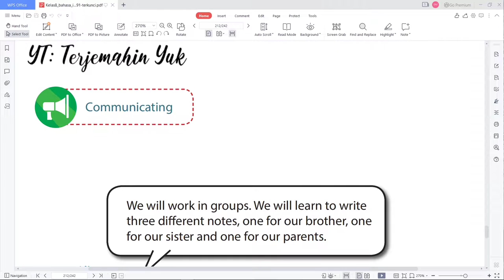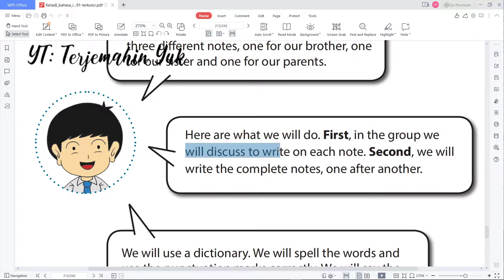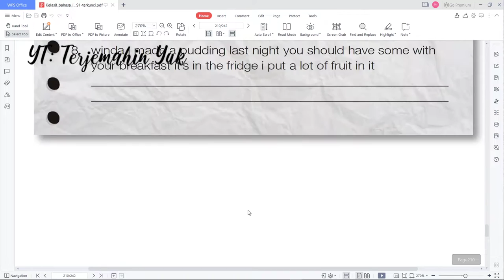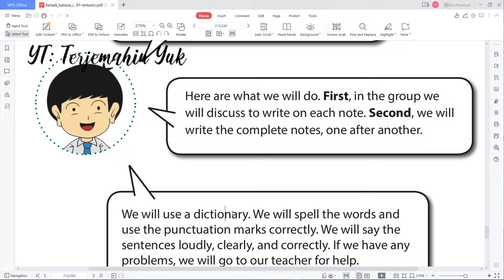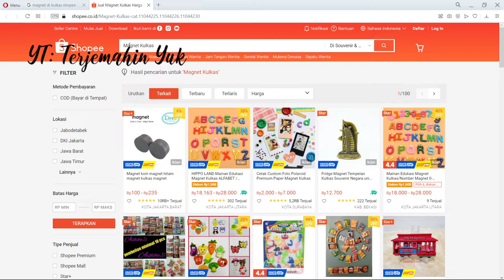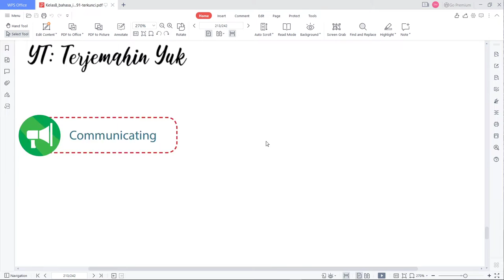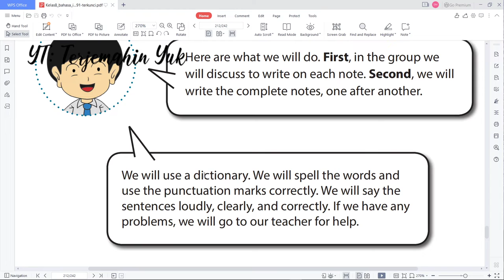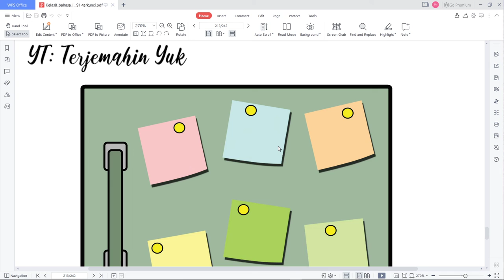Terjemahan Buku Bahasa Inggris SMP Kelas 8 halaman 205-206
Mengerjakan tugas membuat pesan pendek dalam bahasa Inggris. Pesan ini biasanya ditempel di kulkas agar seluruh anggota keluarga dapat membacanya.
Cara pembuatan tugas ini adalah dengan dibuat terlebih dahulu dalam bahasa Indonesia, kemudian terjemahkan dari bahasa Indonesia ke bahasa Inggris.
kunci jawaban
learn english
english grammar
buku paket
b inggris